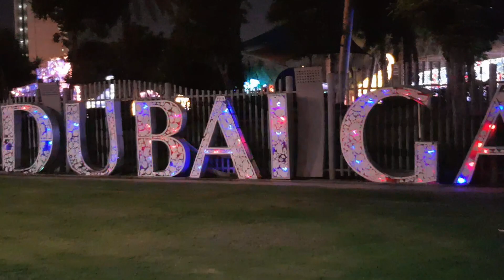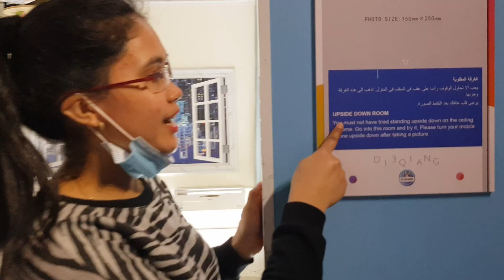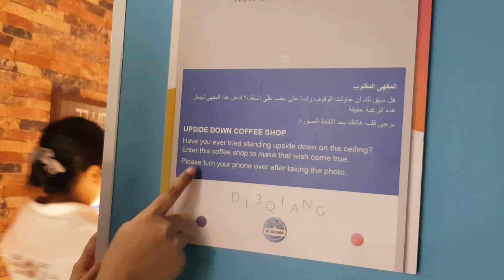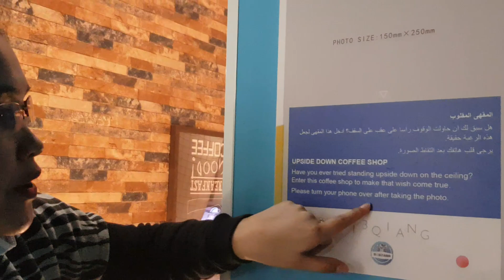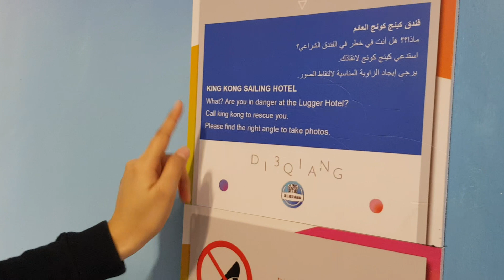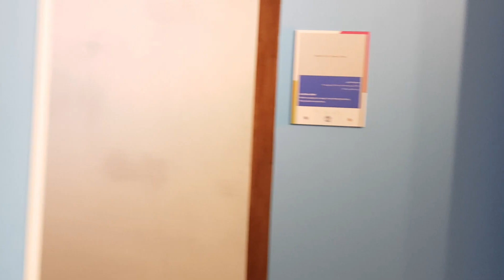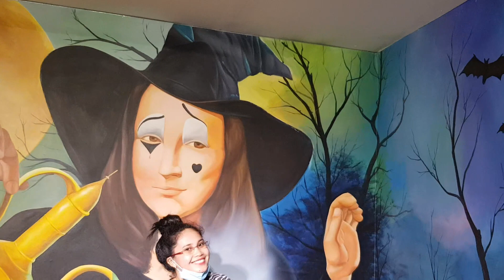Magic Park Adventure 2020 | Dubai Garden Glow | A Diaries | Vlog #23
It was indeed a unique and magical experience at the MagicPark - a new attraction at DubaiGardenGlow located at Zaabel Park, Dubai UAE. I enjoyed a night of 3D artworks and optical illusions through different shapes and projections as well as popular spots that make a difference. Magic park is easily accessible by Metro or bus or any public transport. It is a must-visit especially for kids to enjoy the glamour and magical adventure.